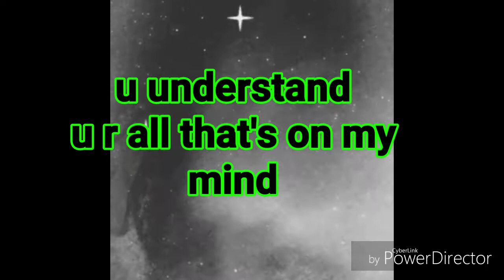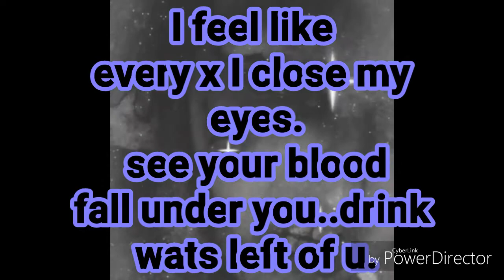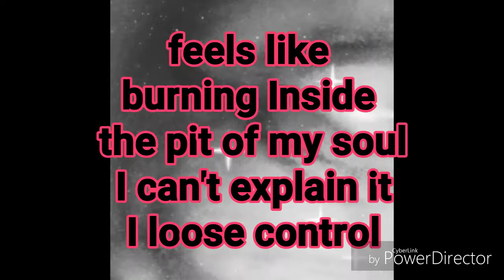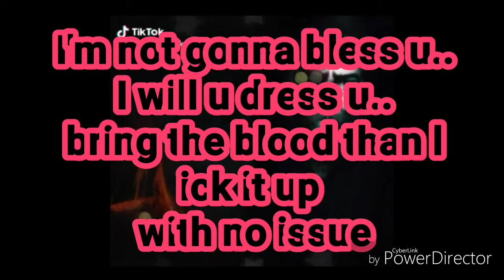I feel like song lyric video by Sheena Ruffle real one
Plz enjoy silent lyrics \goth/ vampire song.. Guess the parts need edits and shut up!!